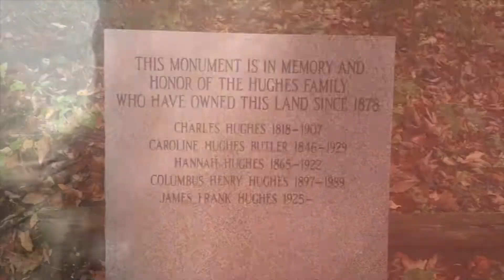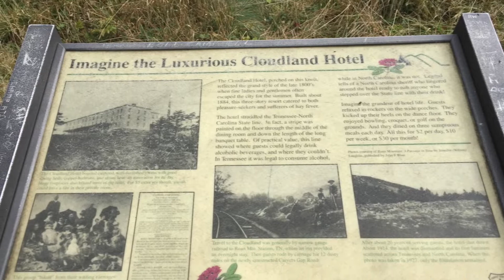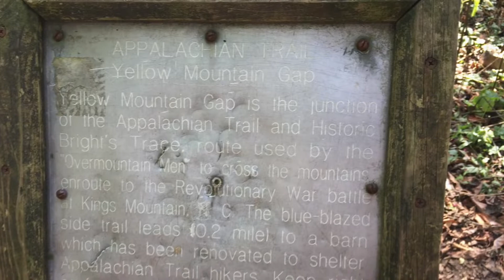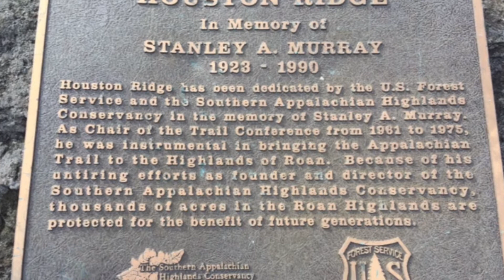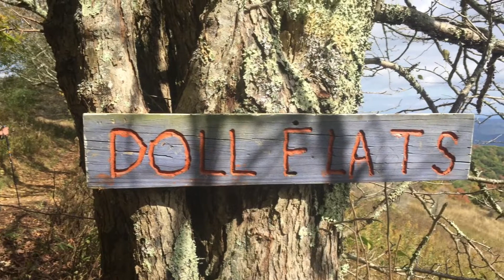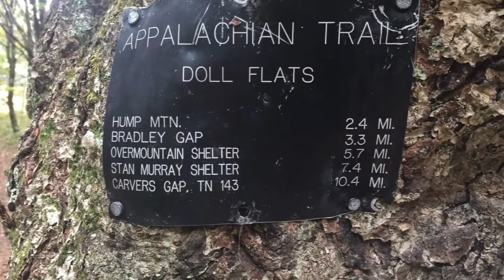Appalachian Trail Section Hike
Awesome time on our section hike of the AT from Hughes Gap to Hwy 19.  Can't wait to go again!